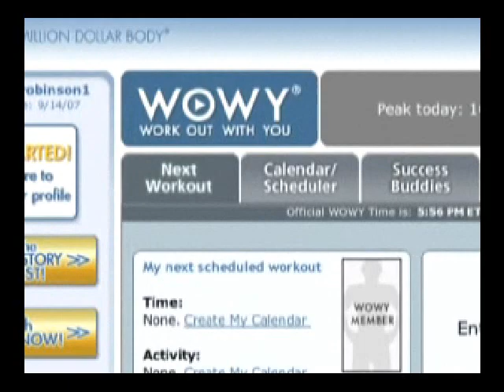Chicago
- We went backstage to hang with front man of the band "Chicago," Jason Scheff. Find out how he's able to "Bring It" with P90X in-between appearances all around the country.